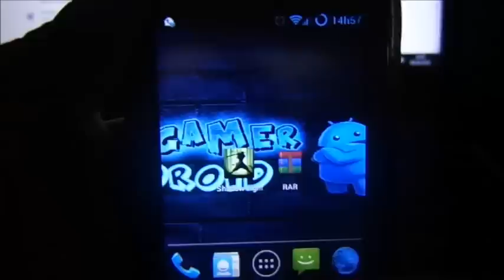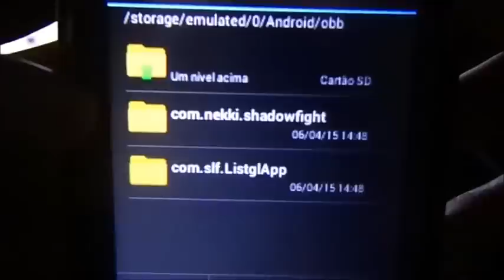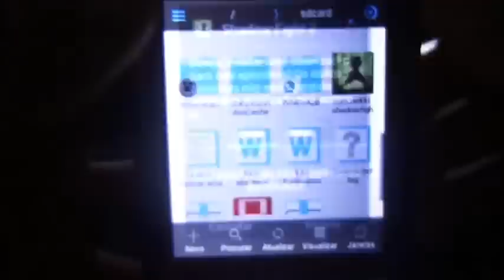COMO BAIXAR E INSTALAR SHADOW FIGHT 2 NO ANDROID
Fala galera tai os Links

APK do SHADOW FIGHT 2

OBB do SHADOW FIGHT 2

Link do WINAR PARA ANDROID

Galera fã page do canal no facebook vá la seguir !!